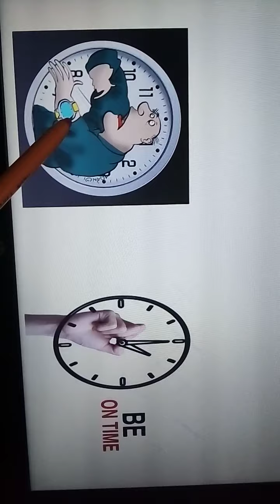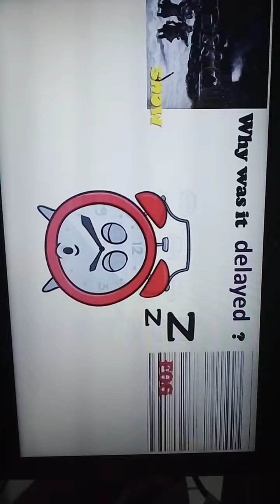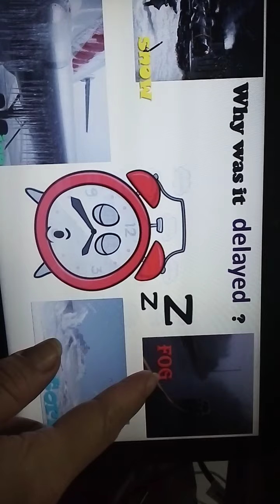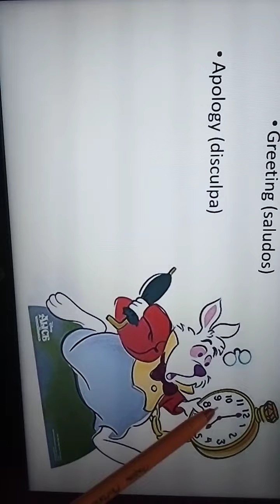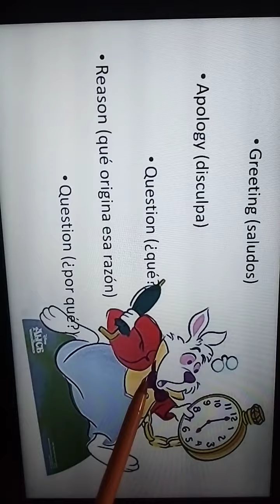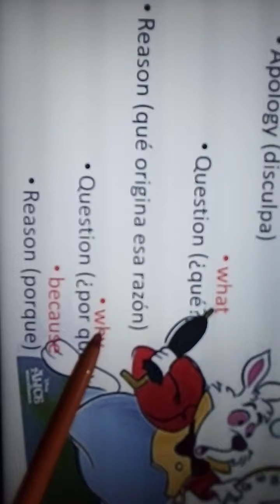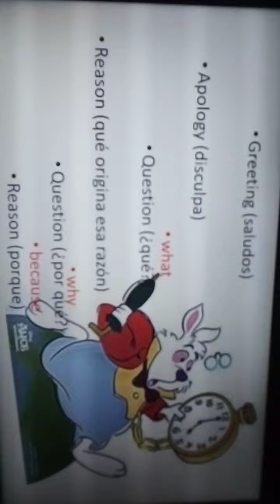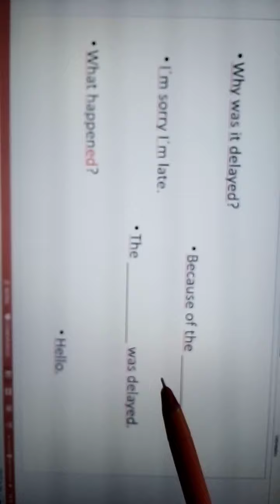3° r2 a3. REVISION 2/3 DE LAS UNIDADES 7, 8 Y 9. ASSESMENT 3.